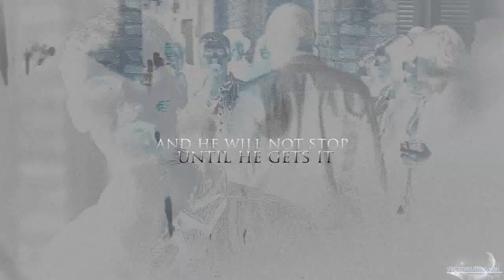● The Originals | A New Level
' The Originals have never been so alive ...'

Hey guys ! :) It's kinda been not so long since my last video , but the reason i upload so much is that I have a lot of friends who have birthdays in May :) haha, so yeah, i kinda made this video a while ago, just waited until the 4th of may to dedicate this to some special girl ♥
This is basically the trailer for the spin-off 'the Originals' . I didn't want to make anything sad, so i decided to try myself in badass a little :P Don't know if i succeeded, I'm gonna let you decide on that :) I hope you'll enjoy it .

dedicated to my amazing friend Ann ;

Ты же не думала,что на коллабе подарки закончатся,так ведь ? ;D Как я могла не подарить тебе подарок лично от себя ? Пффф, этого не случится! :D
Поэтому это ТОЛЬКО для тебя ) Знаю,что ты любишь эту семейку и надеюсь,что тебе понравится мой бред ) С днем рождения тебя еще раз, надеюсь,что он пройдет весело.ведь еще вся ночь впереди ) ахаха
Люлю сильно-сильно ♥

●Fandom:The Vampire Diaries
●Character(s): The Original family
●Coloring:mine
●Song:Machine Vandals -- The South Bank-[full] & Nine Inch Nails -- The Wretched